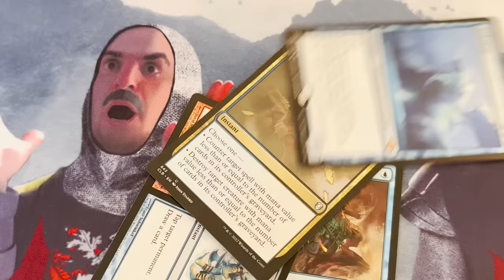It's Beginning to Look a Lot Like Christmas (MTG Parody)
Remy is introduced to a new set of Christmas colors.

LYRICS:

It’s beginning to look a lot like Grixis

He Preordained and then he top’d two
His Ragavan just got through
And it seems like every other turn you hear
“Thoughtseize you?”

I’m already at four
But unlike playing against Rakdos
After he plays all those
He just draws some more

My pair of hop-along boots were subject to abuse
And destroyed with Kologhan’s help
He Brazenly Borrowed then cast Drown in Sorrow
Destroying my army of Elves
Dear Wizards, can ol’ Remy get some helpy delpy help?

Spells on every Wrenn
While he expressively iterates
I internally debate
If I'll ever play this game again

Heat on every hog
And while he sits there shockland hoarding
I may as well start sideboarding

Cuz the beats don't stop
Think I'll 0-2 drop